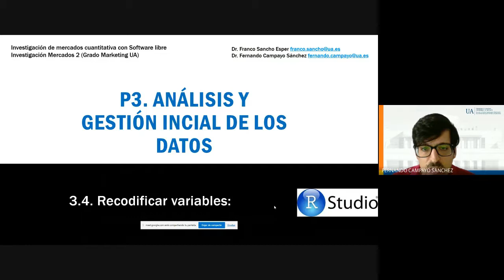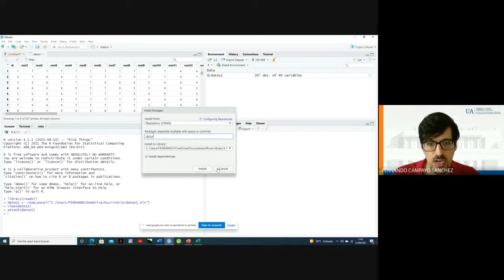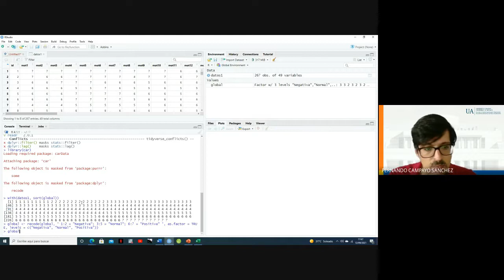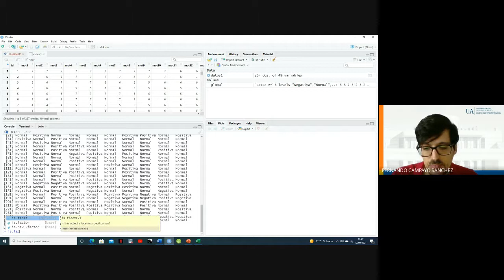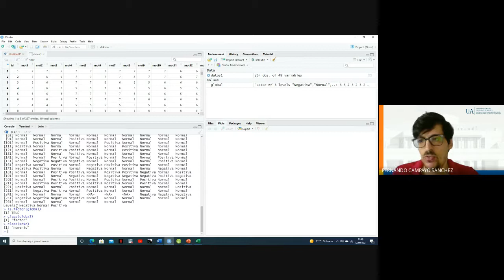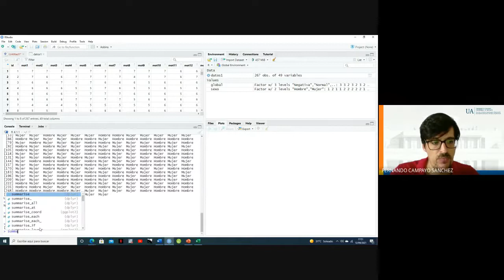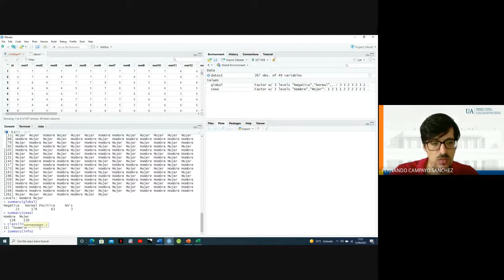3 4 Recodificar variables Rstudio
Explicación de como recodificar variables Rstudio.